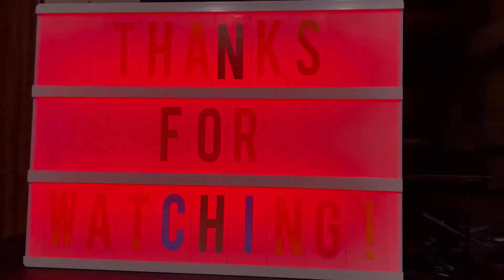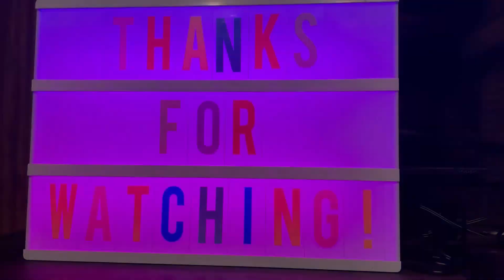Subway Surfers #90: World Tour Trailer 2023 #13/17: Hawaii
The Subway Surfers World Tour heads to Hawaii!
- Surf past stunning beaches and charming tiki huts!
- Introducing Collections, the newest feature! Complete all the Collections and unlock additional rewards.
- The third Rival is here! Hali from Hawaii goes head-to-head with Fresh in a LOUD confrontation.
- Taha gets a dapper new Outfit - find him and his Tropi look in the Season Hunt.
- Celebrate Hispanic Heritage Month with the Crew in a special Marathon Challenge.